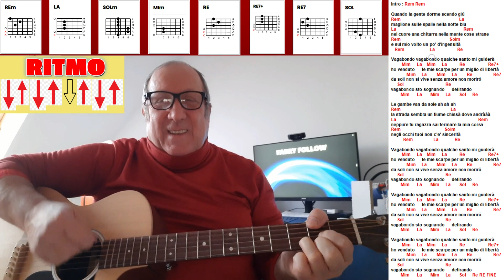VAGABONDO NICOLA DI BARI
Ecco accontentata un'altra richiesta...torna sul canale il GRANDE Nicola Di Bari da Zapponeta...facile da cantare e da suonare divertitevi insieme a me!!!

LA MIA ATTREZZATURA :

La mia chitarra Yamaha FX370C

Reggi chitarra leggerissimo Bespeco Xanadu

La mia cuffia Sony wireless

Monitor del PC Phlips 241 V

Cam Logitech C922 Pro per dirette YouTube

Capotasto mobile modica spesa

Cavalletto treppiede Walimex con borsa

Leggio musicale Proel con borsa

Cuffie con microfono da ufficio Trust

Strap Lock per blocco cintura